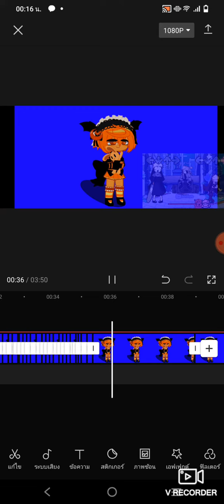W.I.P (Work in progress) ~`Vs. Pumpkin pie`~ [Crk x fnf]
~`Eng`~
I will finish this later yeet
~`Thai`~
เดี๋ยวเราจะเสร็จ